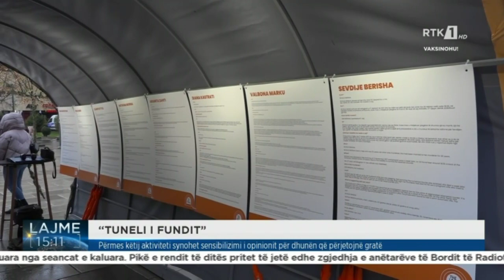RTK3 LAJME 15:00 06.12.2021